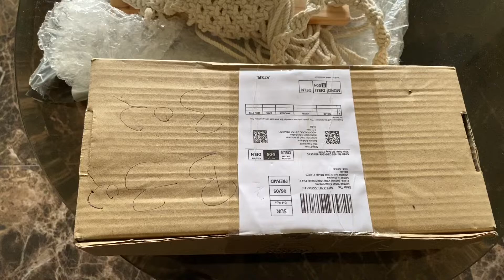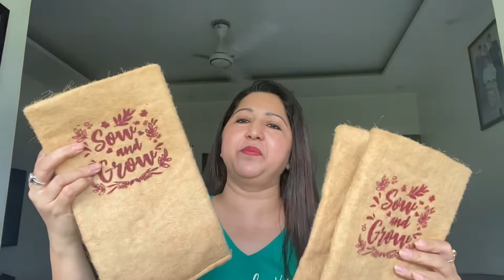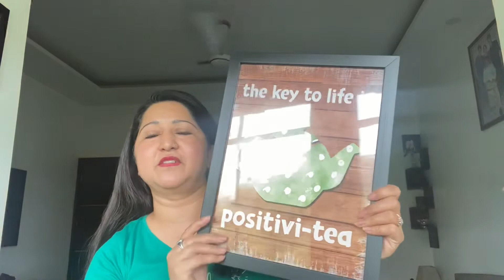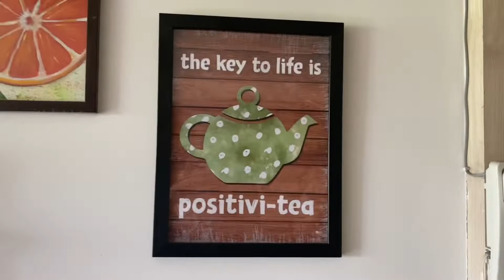Plant accessories and Home decor | Vlog #42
Hi guys
Good morning from Delhi ✨

In this video I’ll be showing some of the products which I bought online for my plants which are beautiful home decor pieces

The Vlogger Family